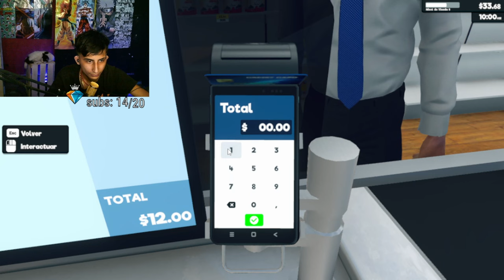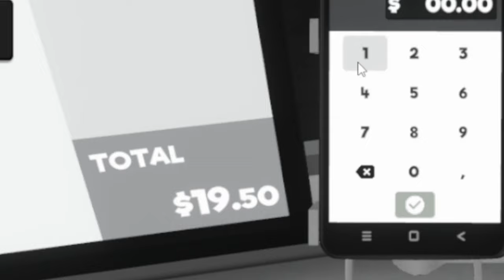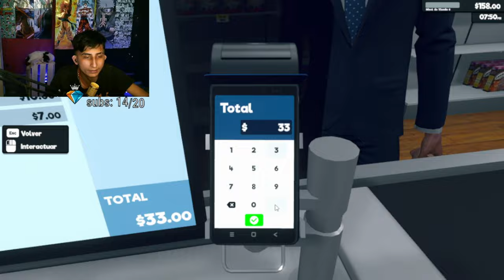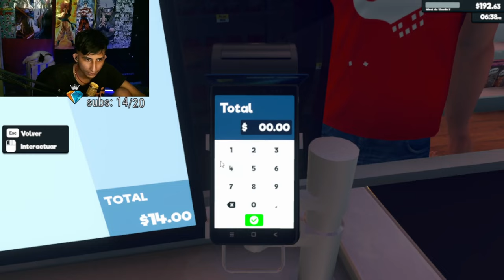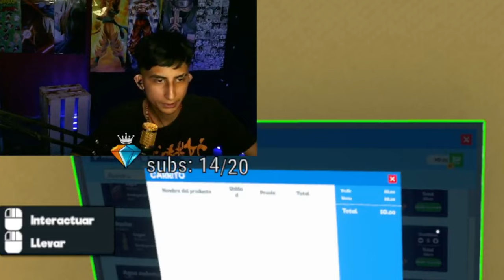Mi Tienda es un EXITO.....